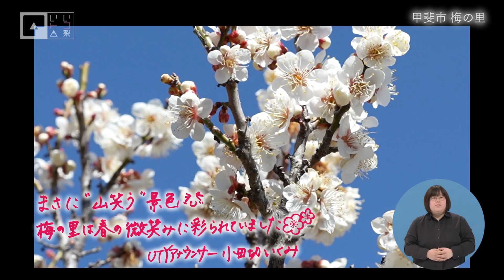いいトコ山梨【#147 甲斐市 梅の里】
小田切いくみ (UTYアナウンサー)がカメラ片手に県内の素晴らしい場所や物、素敵な人々と出会い、その思い出を写真に納める。

今回の舞台は甲斐市梅の里。
約1000本の梅が見頃を迎えている、この場所の絶景スポットを巡る。